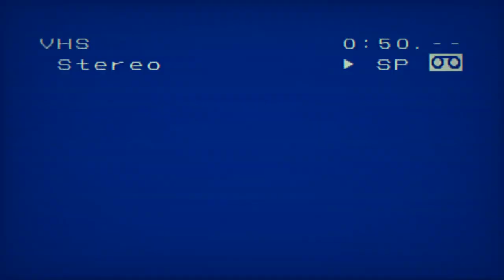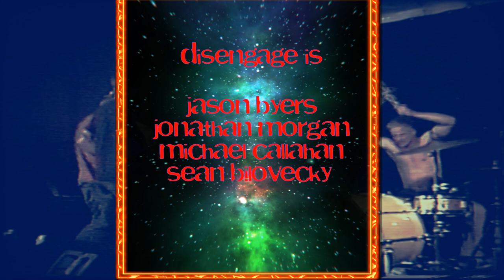2 Disengage - CLE Magazine Showcase 1 7.5.1997 Euclid Tavern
From Allmusic.com

Originally formed as a side project in 1994, Disengage took a bow to the likes of Black Sabbath and Black Flag to bring their own hint of dark, a-tuned guitar riffs to their college town of Kent, Ohio. After a handful of demos, some opening slots for Unsane and Filter and an East Coast tour, Disengage moved, settled down in Cleveland and released their first EP, Exhaust, in 1996. With Cambodia Recordings backing up Disengage, the band soon followed with their first album, Teeth, Heart and Tail in 1997.